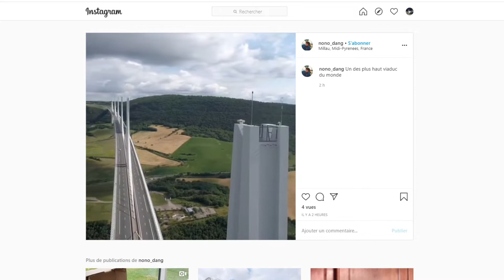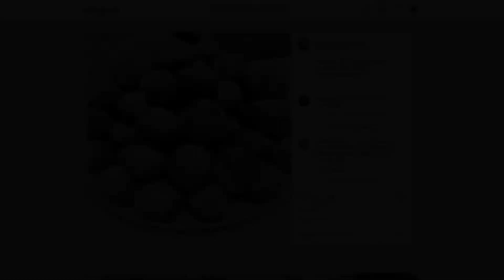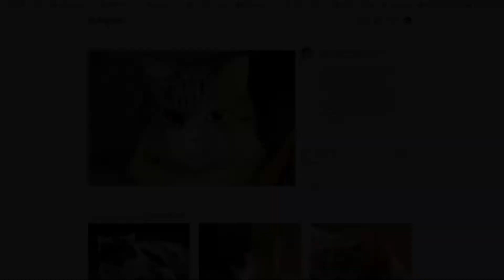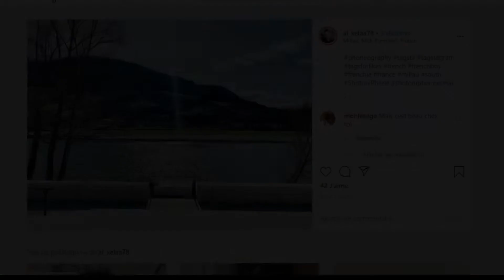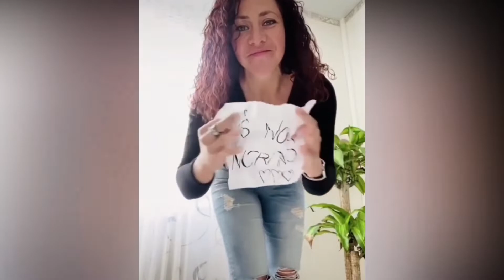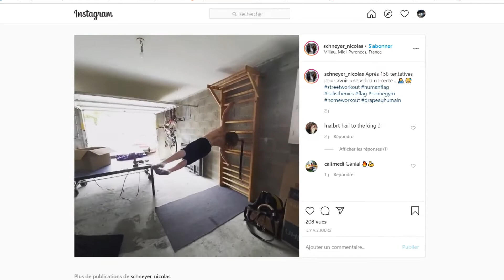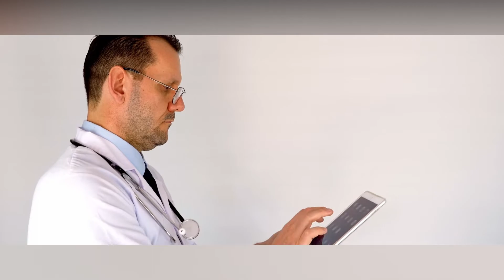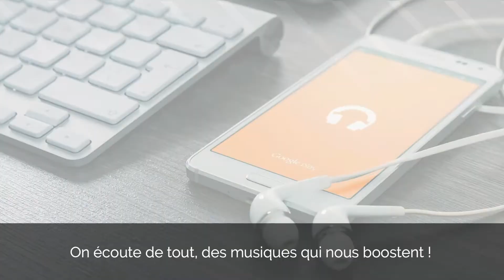Le journal du confinement#20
Le journal du confinement#20 : en week-end !
Retrouvez le meilleur de la semaine de confinement qui vient de s'écouler : de la musique, de l'émotion et les prouesses et défis des instagrammeurs Millavois.